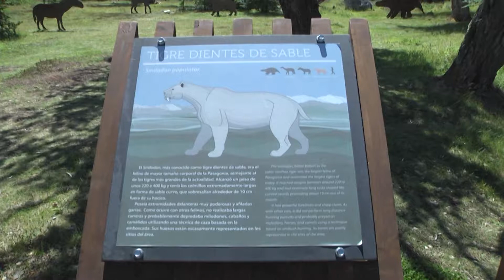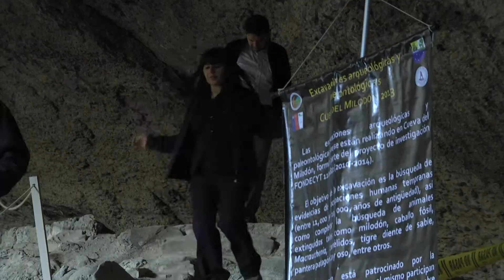RESTOS de CARNIVOROS en CUEVA DEL MILODON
Restos de tigre dientes de sable, caballo y milodon fueron encontrados en una nueva excavación realizada en la Cueva del Milodón por un equipo de arqueólogos chilenos y argentinos de la Universidad de Magallanes.